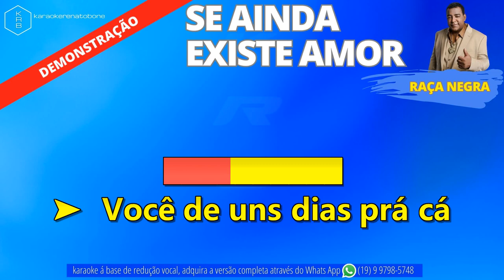SE AINDA EXISTE AMOR - RAÇA NEGRA - PLAYBACK DEMONSTRAÇÃO